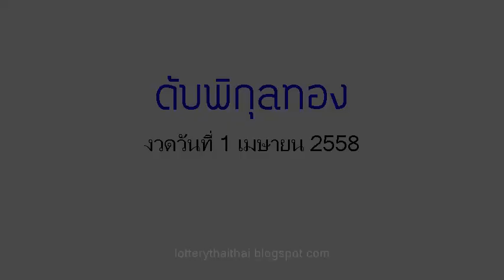เลขเด็ดงวดนี้ เลขดับพิกุลทอง บน-ล่าง 1/04/58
หวยเด็ด เลขเด็ดงวดนี้ เลขดับพิกุลทอง บน-ล่าง งวดวันที่ 1 เมษายน.58